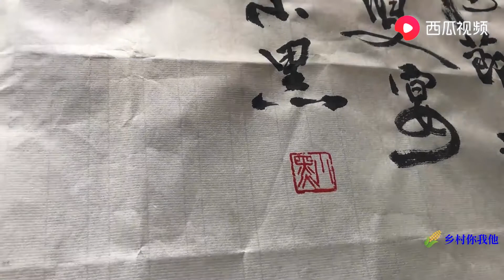农村75岁老人，重阳节社区千叟宴有感抒怀，手书清平乐：千叟宴